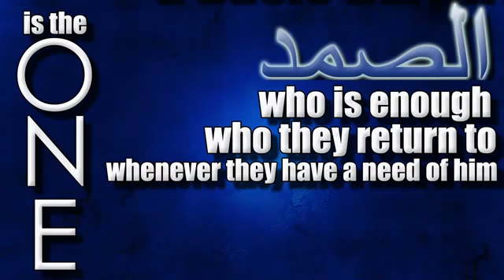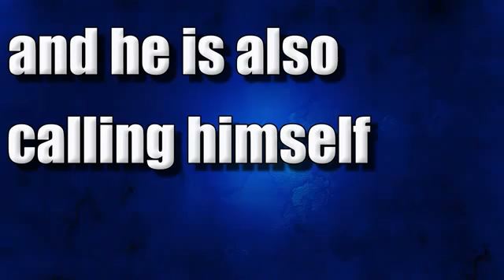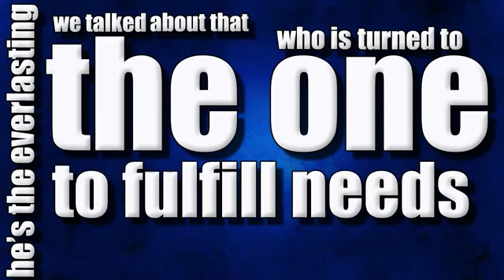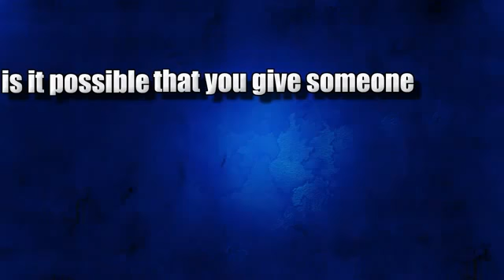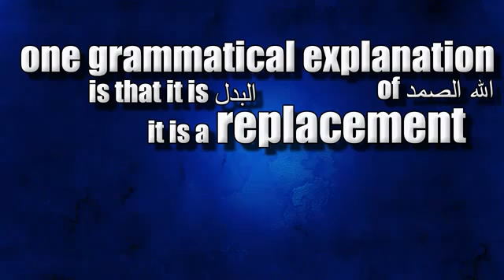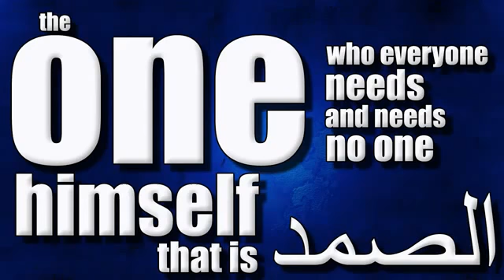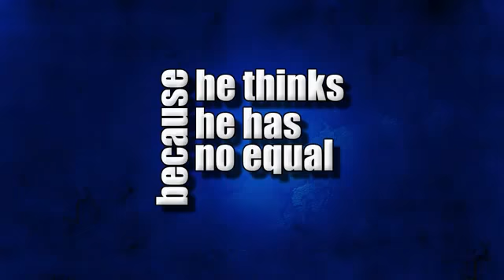Al Samad الصمد Meaning of Al Samad Nouman Ali Khan YouTube 2flv